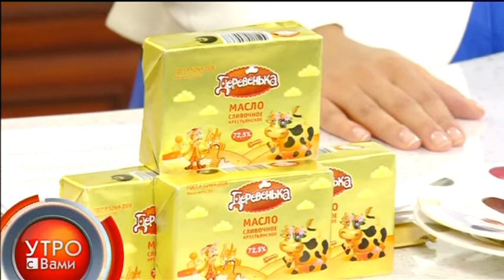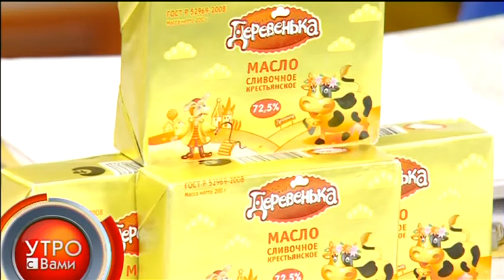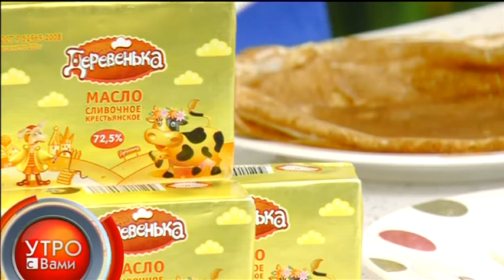Блины к Масленице - "Утро с Вами" 24.02.2014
Блины к Масленице. В гостях представитель компании «РосМасло» Елена Асадчая - "Утро с Вами" 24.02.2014